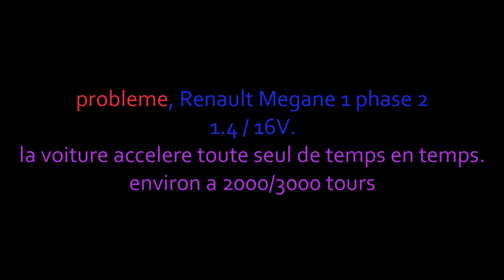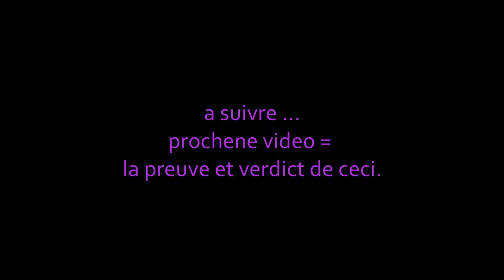Renault Megane 1.4 16V/ problème ralenti acceleration/ FR (part1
cet vidéo est au sujet de la Renault Mégane 1.4 16V d’où le régime moteur augmente tout seul suite a un arrêt ( stop / feux rouge / ect ..
une autre vidéo sera mise en ligne quand le problème sera en temps réel, et nous y verront la réel cause a ce problème.
il est dit sur internet que ceci vient du régulateur de vitesse ( moteur pas a pas. ) qui celui ci est gère par un autre composant. d’où les 4 fils.
ATTENTION, car ceci peut aussi venir du capteur air qui est sous le boitier papillon ! ( sur le collecteur d'échappement ! )